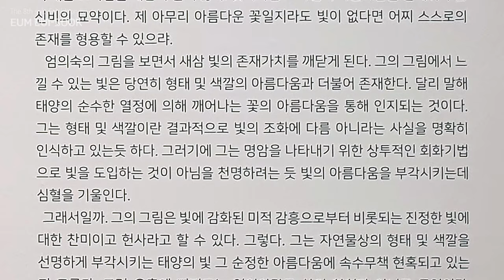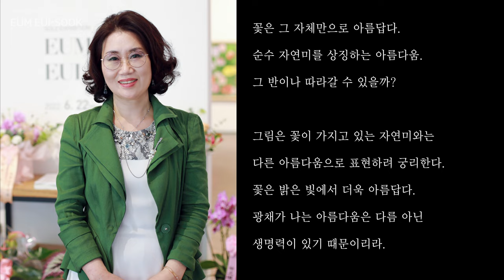엄의숙 제8회 수채화 개인전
전시기간 : 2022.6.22(수)~6.28)화)
전시장소 : 갤러리 고트(TJR)
대전광역시 유성구 엑스포로 131 1F

꽃은 그 자체만으로 아름답다. 순수 자연미를 상징하는 아름다움,
그 반이나 따라갈 수 있을까?
그림은 꽃이 가지고 있는 자연미와는  다른 아름다움으로 표현하려 궁리한다.
꽃은 밝은 빛에서 더욱 아름답다. 광채가 나는 아름다움은 다름 아닌
생명력이 있기 때문이리라. 생명력을 그림으로 표현하는 것은
불가능하다는 것을 알면서도  눈부신 꽃 모양에 취해 붓을 든다.

-작가 노트 중에서-